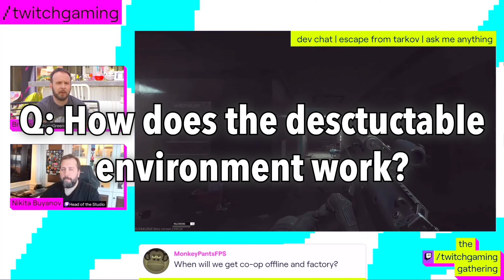Streets Of Tarkov Will Be A Scav Boss Paradise - Escape From Tarkov News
ANOTHER New Streets Of Tarkov Trailer got released today and we got a ton of new Escape From Tarkov news and info.

My gaming rig:
GPU: GTX 1080
CPU: I7 7700K @ 4.20GHZ
CPU Cooler: Freezer Pro 7
Motherboard: Z270 Extreme 4
RAM: Patriot Viper LED 16GB (2 x 8GB) DDR4 3200MHz DRAM
Storage: Samsung 860 EVO 500GB 2.5 Inch SATA III Internal SSD 1x 1TB Seagate Baracuda 7200RPM HDD.
Case: ROSEWILL CULLINAN MX Tempered Glass RGB ATX Mid Tower Computer Case with Remote Controlled RGB LED Fans
PSU: EVGA SuperNOVA 650 G3, 80 Plus Gold 650W, Fully Modular

My streaming rig:
GPU: RTX 2060
CPU: AMD 1950X Threadripper
CPU Cooler: Cooler Master Wraith Ripper TR4 CPU Cooling System
Motherboard: ASRock X399 Taichi
RAM: Patriot Viper 32GB (4 x 8GB) DDR4 3200MHz DRAM
PSU: EVGA Supernova 850 G2, 80+ Gold 850W, Fully Modular